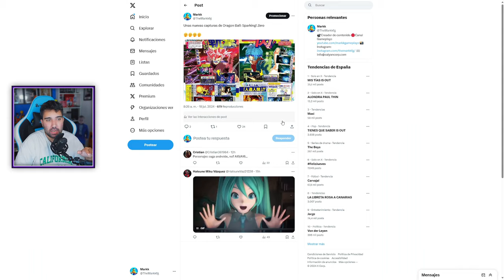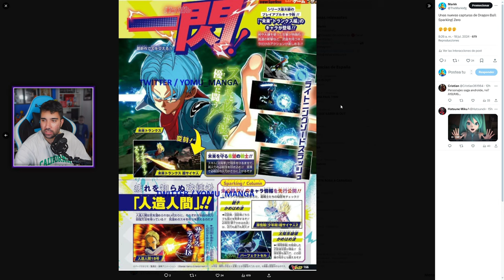Hay Novedades FRESCAS de DRAGON BALL: SPARKING! Zero